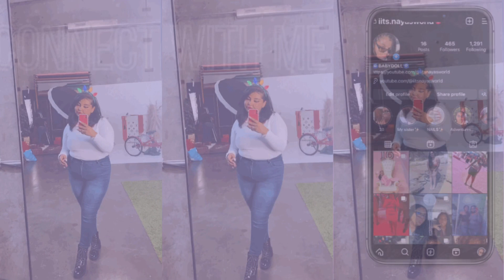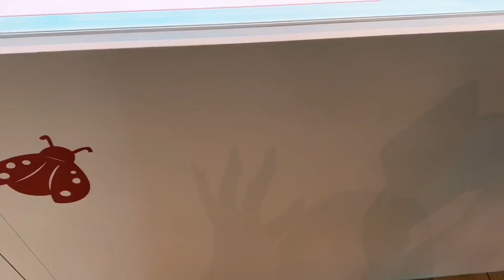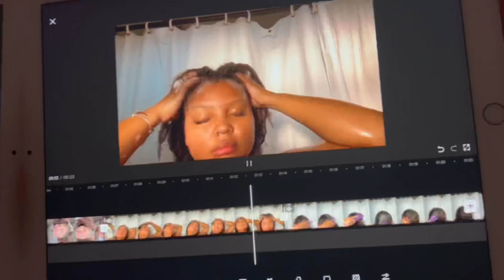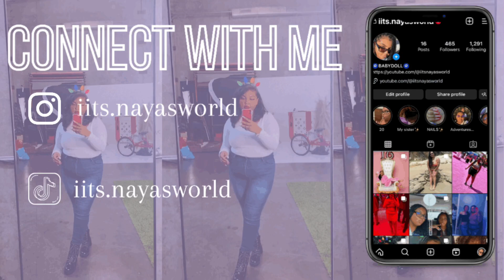WEEK IN MY LIFE!!!